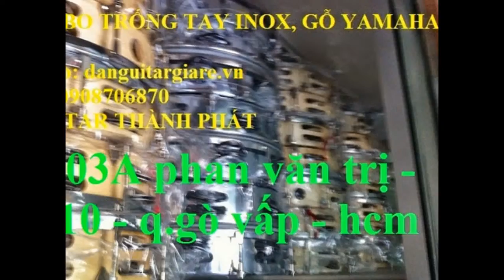Video đã chỉnh sửa của tôi